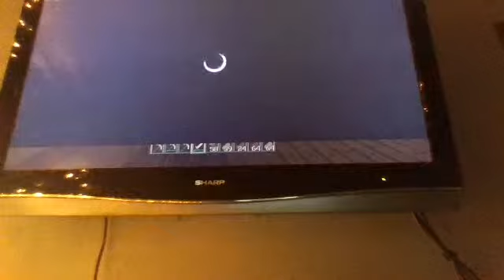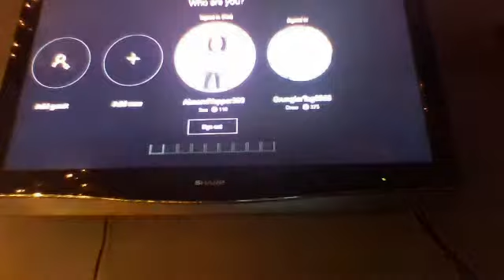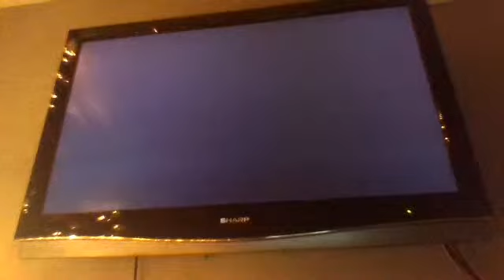minecraft JACOB EPIC FAILS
he is weird